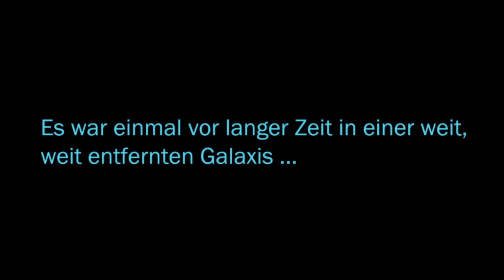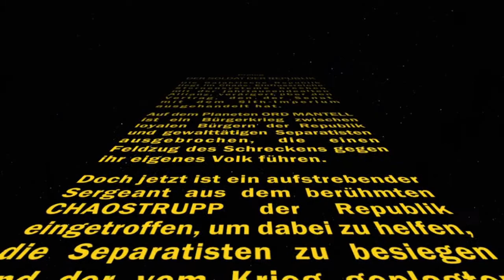SWTOR Film Der Soldat - Teil 1: Ord Mantell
Hier sind alle Filmsequenzen des Spiels zu den Klassenquests und relevante Nebenquests zusammengeschnitten.
Die Besonderheit ist die Wahlmöglichkeit zwischen drei Antworten. Zudem gibt es mögliche Konsequenzen für Auswirkungen der eigenen Zugehörigkeit  der hellen oder dunklen Seite.
Dies ist der erste Teil und ein Test, wie es ankommt. Das Video zu erstellen ist ein Haufen Arbeit und weitere Teile kommen nur, wenn sie auch gut ankommen und von vielen angesehen werden.
Rollenspielaspekt: Ich habe mir einen Charakter ausgedacht, den ich durch Handeln und Auswahl der entsprechenden Gesprächsoptionen darzustellen versuche.
Charakter: Aus reichem Hause bin ich trotz Neigungen zum Sadismus und Schadenfreude, sowie Faulheit und Gleichgültigkeit gegenüber anderen Menschen und auch dem Imperium oder Republik, immer durch meinen Vater unterstützt worden. Die Armee erlaubt mir meinen Charakter und meine Mordlust auszuleben. Die Wahl zwischen Republik und Imperium ist eher zufällig zustande gekommen und keineswegs unveränderlich.
► Hinweis:
Das Spiel erlaubt zwar Antwortalternativen, aber es steht nicht immer eine gewünschte Option zur Verfügung und manchmal ist vorher nicht erkennbar, was die eine bestimmte Gersprächsoption bewirkt bzw. was für eine Motivation dahinter steckt.
Ich versuche keine Gespräche abzubrechen und zu wiederholen. Gesagt ist gesagt.
Nebenquests, bei denen ich den Charakter besonders gut ausleben kann, nehme ich dafür mit und sind hier enthalten.